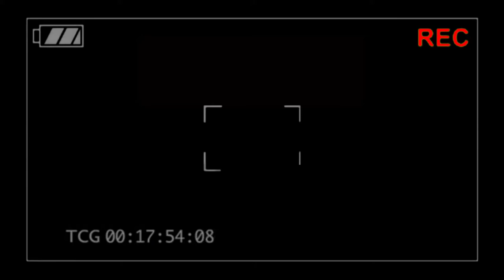කඩේ වැඩ කරන නෝනා සතුටු කරන්න සින්දු කියන මාමා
අතරමඟදී අපේ කැමරාවට මේ මාමා අහුවෙන්නේ කොට්ටාව හන්දියේ කෑම කඩයකට ගිය වේලාවේ අහන්න ඒ සින්දුව කියන ලස්සන.තමන්ගේ උසගින්න නිවාගන්නනේ මේ ඔක්කොම කරන්නේ,ඉතින් කෝරෝනා අස්සේ මේවගේ මනුස්සයෝ කෝම කුසගින්න පුරවා ගන්නවා ඇත්ද?ඉතින් ඔයාලත් මේ වගේ මනුස්සයෝ දැක්ක තැන රු 5 ක් හරි කමක් නෑ දෙන්න.මොකද මිනිස්සු සතුටු කරන්න මොනවාහරි කරනවනේ.

On the way, our uncle catches our camera while going to a food stall at Kottawa Junction.

They do all this to satisfy their hunger, so how can people like this fill their hunger behind the corona?

So it doesn't matter if you see people like this for Rs. 5 because they do something to make people happy .